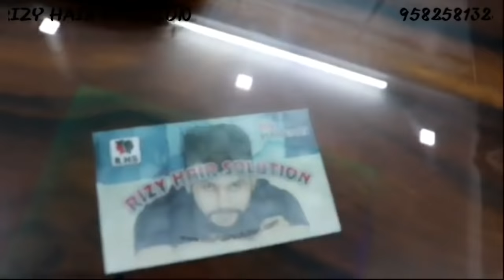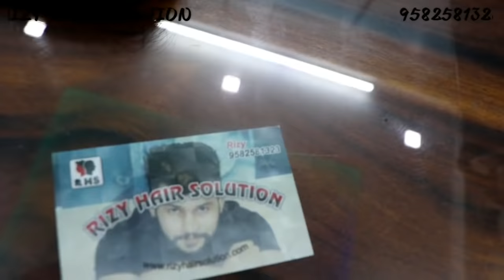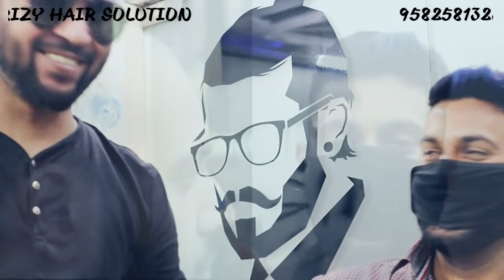A non surgical hair fixing , hair wig, patchig center in india, RIZY 9582581323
We specialize in delivering a highest quality non surgical hair bonding & clipping system at affordable prices in Delhi.

contact address;- RIZY HAIR SOLUTION 1st floor shree krishna tower, motilal road, Lalpura colony, sindhi camp, jaipur rajisthan 302001]  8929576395

contact address;- RIZY HAIR SOLUTION 1st floor trans yamuna colony phase2 opposite SAYYAD
highway road rambagh AGRA 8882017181

contact address:  RIZY HAIR SOLUTION shop no : 1978 1st floor opp. Hamdard dawakhana, lal kuan, Delhi-6, near by Chawari Bazar metro station // 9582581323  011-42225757,

MY GENUINE PRODUCTS LINKS

WALKER TAPE TAPE ULTRA HOLD - HAIR SYSTEM ADHESIVES HAIR STYLER 3.4 FL OZ (101 ML)

Walker Tape S3 Sensitive Skin Solvent Spray -4 oz Hair Styler

Walker Tape Tape Ultra Hold - Hair System Adhesives Hair Styler 15 (ML)